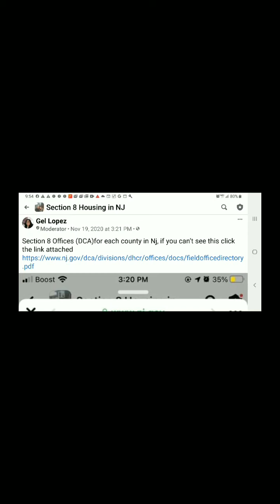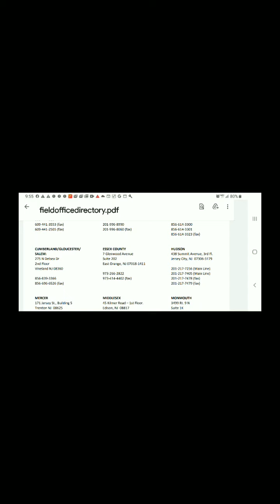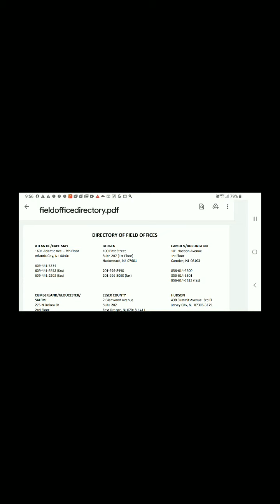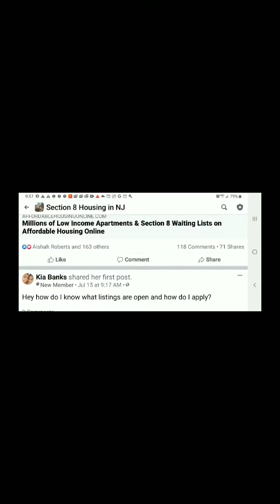How to Find Section 8 Field Offices in your County